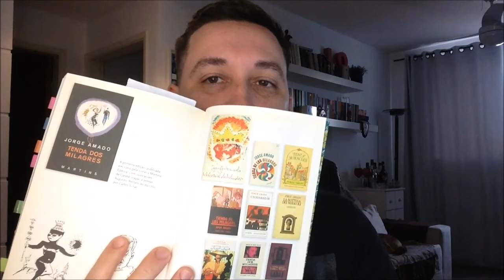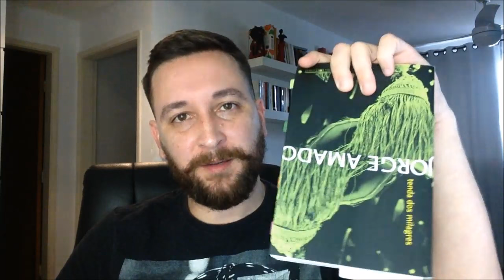#3 Resenha Tenda dos Milagres + As vantagens de ser invisível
Mão no Livro

Resenha do livro "Tenda dos Milagres" - Jorge Amado (Cia. das Letras)